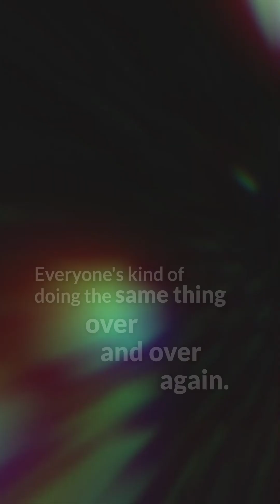The Truth of Genetic Engineering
On a mission to redefine the boundaries of biohacking and its potential to transform humanity, I recently sat down with two trailblazers in biotech: Dr. Josie Zayner, CEO of The Odin and a pioneer in genetic engineering, and Cathy Tie, a visionary entrepreneur and biotech innovator. Together, we discussed some of the most critical and controversial questions shaping the future of human augmentation and biotechnology.

In this episode, we cover:
- The ethics and accessibility of DIY genetic engineering
- Biohacking as a tool for empowerment or a risk to public safety
- The blurred line between innovation and regulation in biotech
- How decentralized science could reshape research and accessibility
- The societal and personal impacts of engineering the human body and mind
- The intersection of biohacking and mental health: What's next?
- How Josie and Cathy are challenging traditional narratives in science and technology

If you're looking for additional perspective on how AI can drive positive sum returns for society, you might want to pre-order my upcoming book Moonshot Moments!